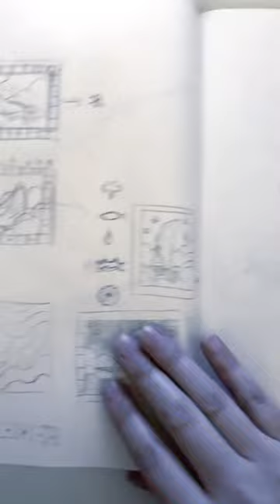Color Azul - Libro de los Colores